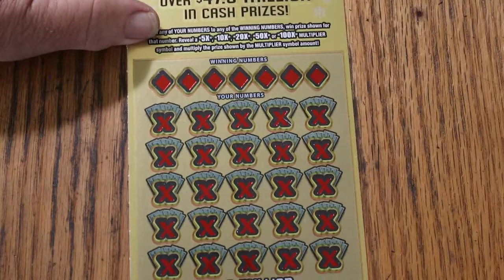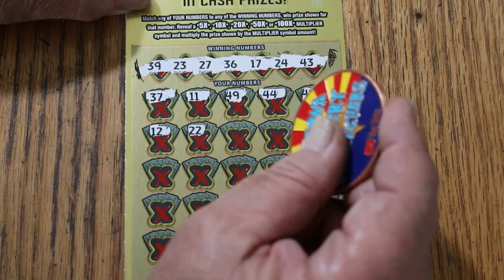ARIZONA LOTTERY💥DAY 25💥100X THE CASH💥